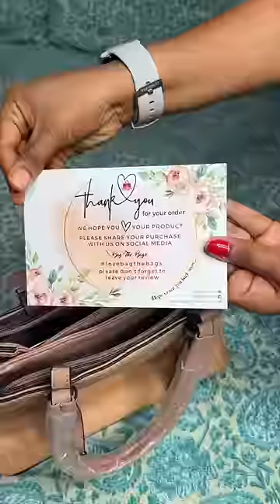Saturday and Sunday mini vlog-105..Motte koli sambar,Motte kaima. Insta page- bag_the_bags…cooking